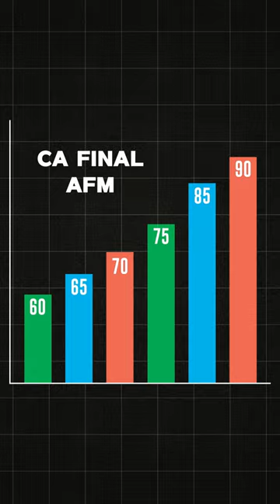ICAI ka 90 marks ka scam 🚨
Scoring 90 marks in AFM is now within your reach! Join our CA Final AFM Master Class and secure your exemption and aggregate.

📅 Starting Date: 18th July 2024
⏳ Duration: 100 hours, completed within 45 days
📚 Coverage: 100% ICAI Syllabus

Why Join Our Master Class?
🔸 Rapid Concept Understanding
🔸 Formula Derivation
🔸 Practical Sum Solving in Class

🚀 Don't miss this chance to excel in your AFM exams.